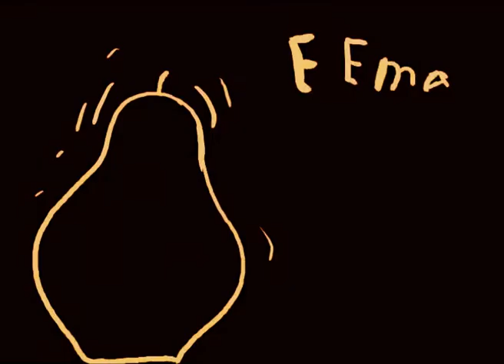Creation - Сотворение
творили s2, Oges, Dimamult

music Tripod Jimmie,
Bostich - Tijuana Bass,
Tricky, GEM